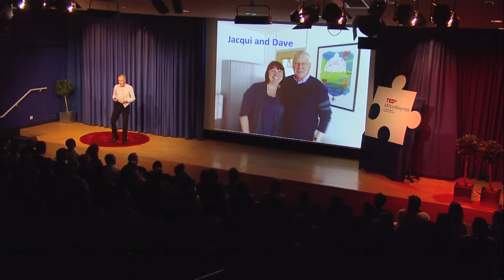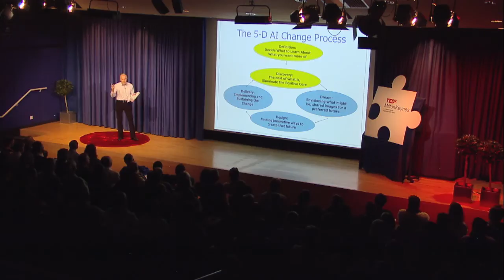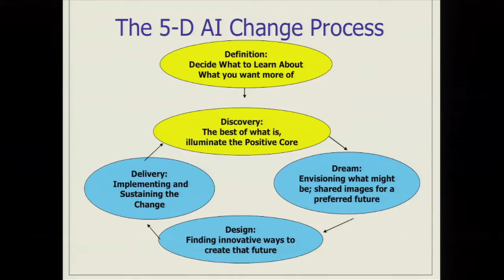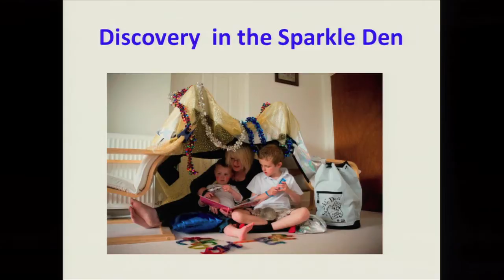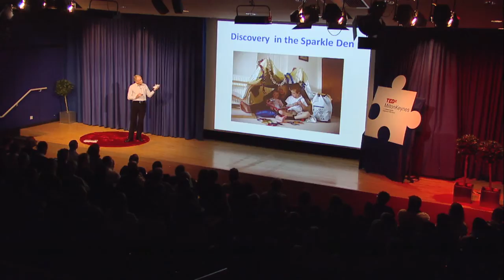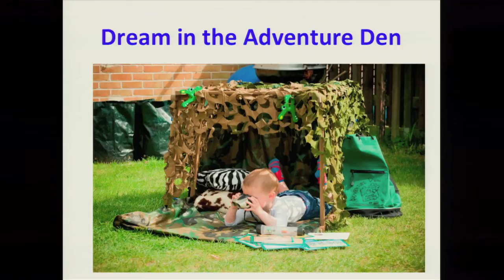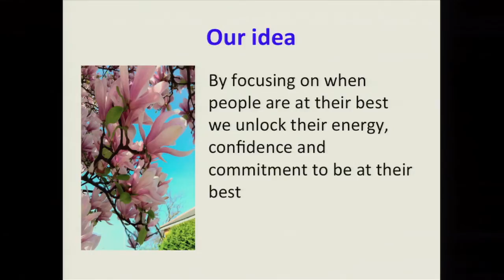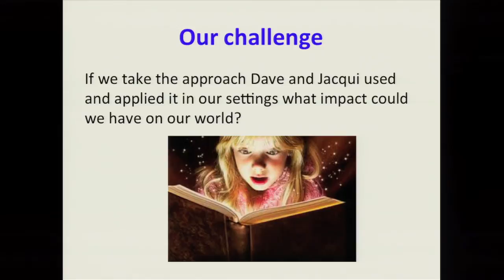Every Child A Talker, Appreciative Inquiry at Work - Robbie Macpherson at TEDxMiltonKeynes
Robbie's training is in psychology -- forensic, clinical and occupational. He worked first in the Prison Service, mainly at the therapeutic community at Grendon Underwood, just south of Milton Keynes. This prison has a long track record of helping violent men turn to social and productive lives. After a brief period in Whitehall selecting senior civli servants, he set up his own consultancy and has worked for the last 25 years with private and public sector clients, in their personal, team and organisational development.

His passion is in developing and applying strengths-based approaches with his clients. He is one of the founders of MKAIN (Milton Keynes Appreciative Inquiry Network) which seeks to promote the use of Appreciative Inquiry within the communities of Milton Keynes. Specifically MKAIN is committed help the people of MK to find out what is best about themselves, their city and its organisations so that they can build on what's best and thereby become an even better Milton Keynes. He works with Community Action: Milton Keynes to develop the organisation's ability to support Third Sector bodies in MK and use to the full its team of Community Mobilisers' talents to engage the people of MK in their city.

He studied Psychology, Mathematics and Economics ar Edinburgh University, Clinical Psychology at Birmingham and Occupational Psychology at Birkbeck College.